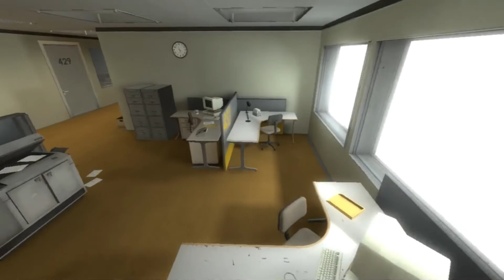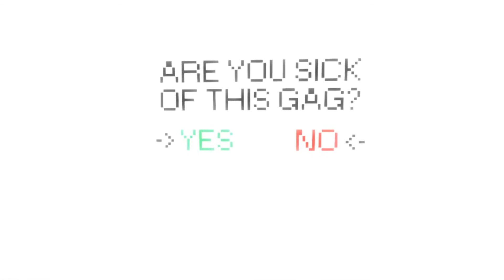Coward and Window Endings: The Stanley Parable, Josh Plays 5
Josh plays through a slew of quick endings to The Stanley Parable!